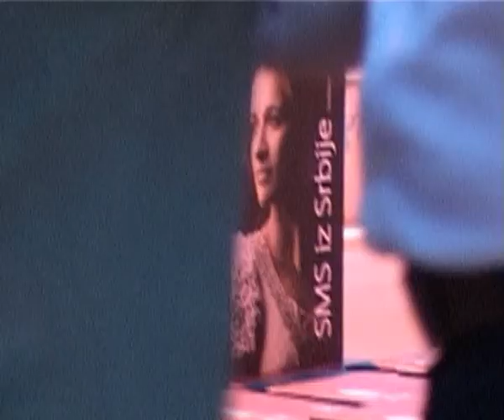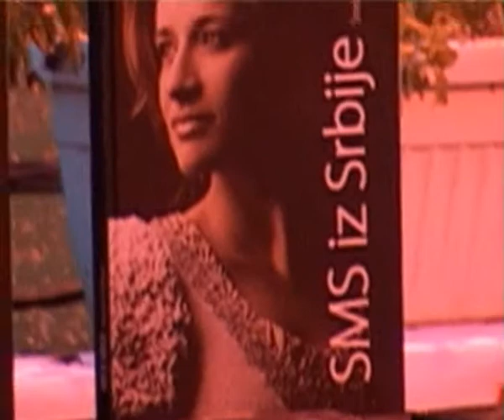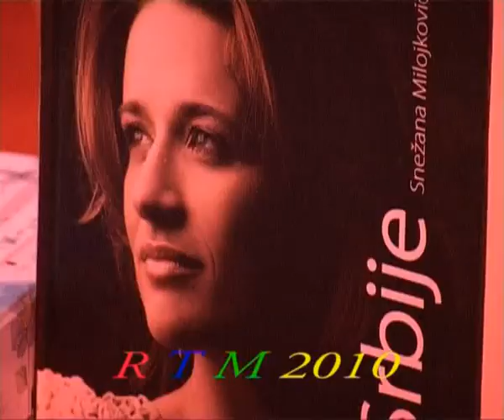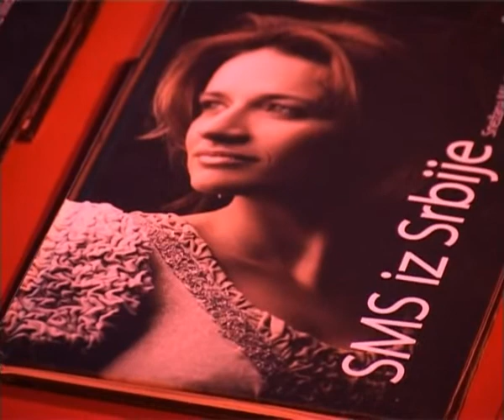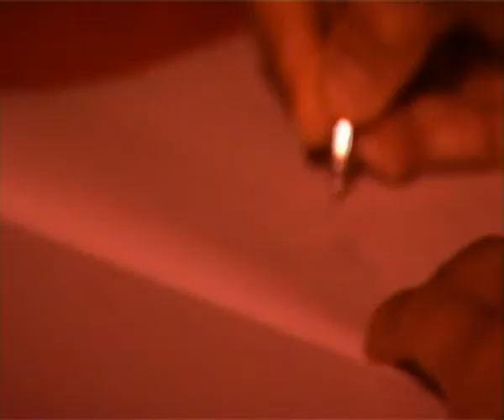Majdanpek,kultura,Promocija knjige sms iz Srbije,Snezane Milojkovic 14 08 2010